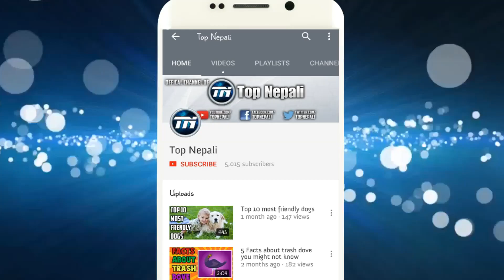Nepali Singers' childhood photo | ft. Sabin Rai, Raju lama, Neetesh JK. , Laure, Yama buddha ..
Nepali Singers' childhood or young photo.

Featuring: Sabin Rai, Neetesh Jung Kunwar , Adrian Pradhan, Laure , Yama buddha, Sajjan Raj Vaidhya, Raju lama, Jeewan Gurung, Nabin k. bhattarai, Sushant KC, Naren Limbu, Deepak Bajracharya, Hercules Basnet

Timestamp:
Sajjan Raj Vaidhya: 0:16
Jeewan Gurung (edge band vocalist): 0:42
Naren limbu: 1:09
Sushant kc: 1:29
Adrian Pradhan (1974 AD's singer): 1:54
Sabin Rai: 2:15
Nabin K Bhattarai: 2:42
Raju lama: 3:07
Hercules Basnet: 3:33
Deepak Bajracharya: 3:59
Aashish Rana (Laure): 4:25
Neetesh Jung Kunwar: 4:51
Yama Buddha: 5:17

►Outro:

→N/A

- Top Nepali ♛